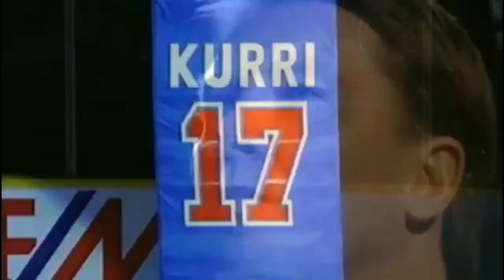Jari Kurri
Arguably the best Finnish player of all time.